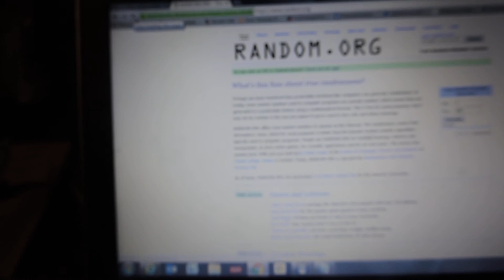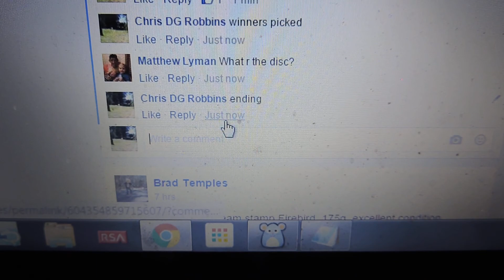Ben Blount 2/22/16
Appreciation